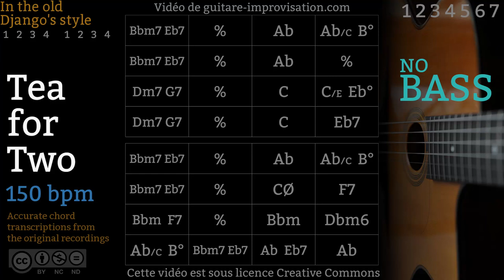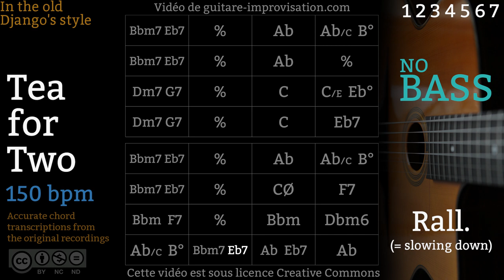Tea For Two (150 bpm) _ NO BASS : Gypsy jazz Backing track / Jazz manouche